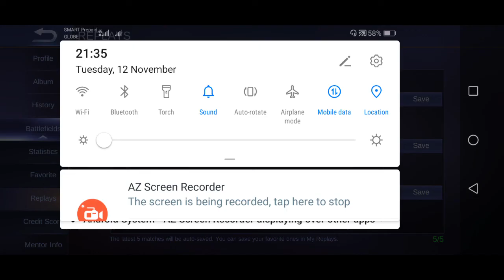Buhatin kasama gamit si hayabusa